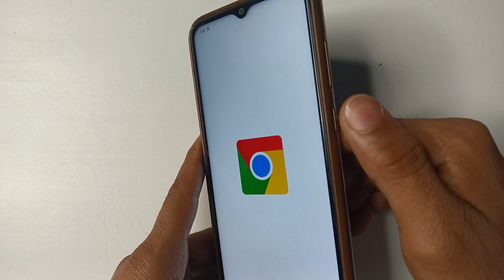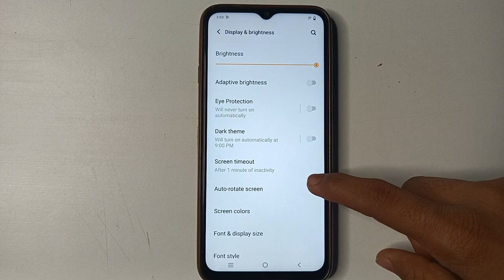Vivo Y15s Auto Rotation setting, vivo mobile Auto Rotate Kaise fix kare